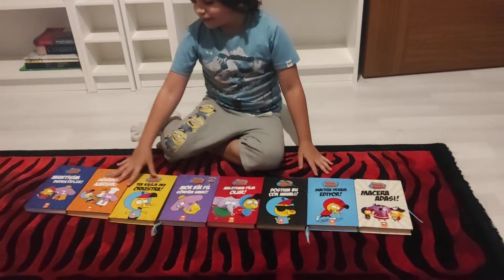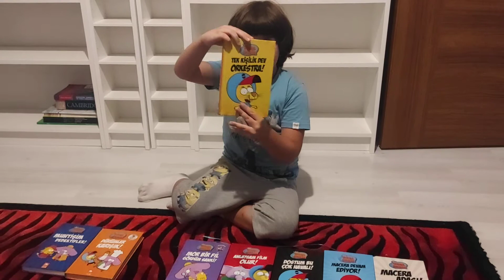kral şakir kitapları 2